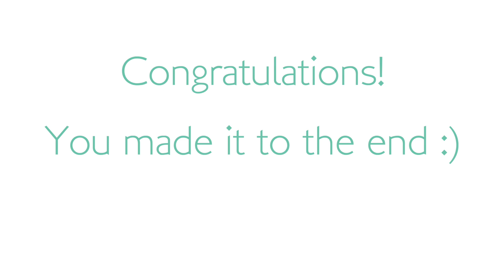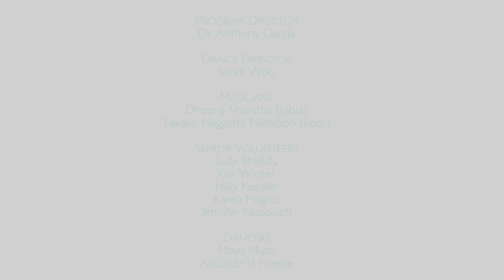Tree of Life Digital Workshop Program Part 5 - Group Improvisation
TOL DIGITAL WORKSHOP PART 5 – GROUP IMPROVISATION

This video is Part 5 of the Tree of Life Digital Workshop Series. The video is a free improvisation with all teaching artists and volunteers exploring sound and movement in their own way with one another.  This is the culminating exercise in the program and demonstrates the end goal of the program, to help people freely express themselves through dance, movement and music in an uninhibited communal way. The skills developed through this program are life affirming and inspire creative thinking, reflection and provide psycho-social tools valuable for everyday life challenges and experiences.

ABOUT Tree of Life

Tree of Life Seniors Music & Movement program is designed to support the creative, emotional and social wellbeing of a diverse cross-section of our seniors community. This digital program will combine exercises in meditation, music-making and movement facilitated by a collective of highly skilled and experienced teaching artists. The program was designed and implemented by SAO artistic director Dr Anthony Garcia with the support of dancer/producer Sandi Woo and a team of talented teaching artists from diverse cultural and creative backgrounds.

Special thanks to:

Dr Anthony Garcia (Program and Music Director)
Sandi Woo (Dance Director)
Dheeraj Shrestha (Tabla)
Takako Haggarty Nishibori (Koto)

Senior Volunteers: Judy Shields, Kay Winter, Hilly Kessler, Karen Magno and Jennifer Nosovich

Dancers: Mayo Muto and Alicia de la Fuente